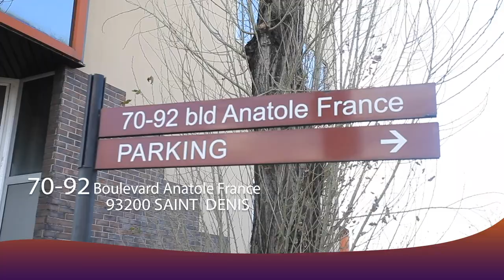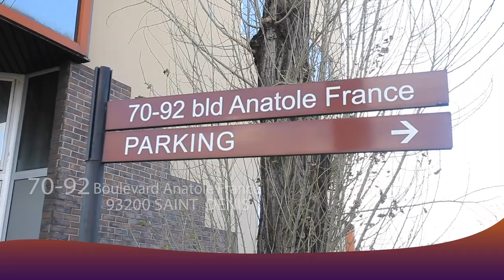VIE De COUPLE : Vol3 COQUETTE SASSA Abeti LISOLO Ya RELATION Ya DISTANCE Na BOTE IMAGE Ndenge EBANDA